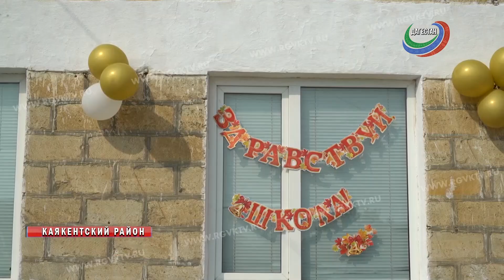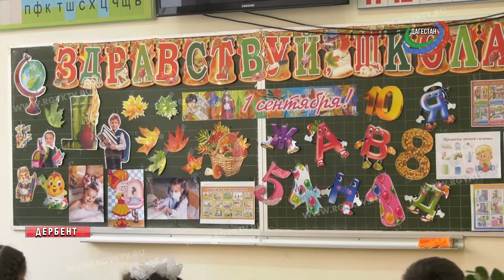День знаний в районах Дагестана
Праздничные линейки прошли во всех городах и районах республики. Ученики услышали напутственные слова от педагогов, родителей и гостей.